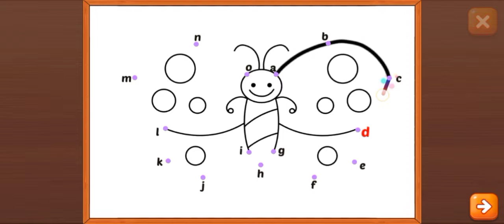Easy drawing for kids | 🦋 Butterfly 🦋 aavse.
hello Friends,
this video is, Easy drawing for kids | Butterfly

easy drawings
# cool drawings
# simple butterfly drawing
cute drawings
# sketch of butterfly
beautiful butterfly drawing
butterfly to draw
prashant patil arts

Thenks for wishing the video.